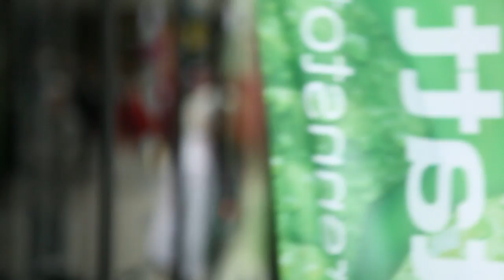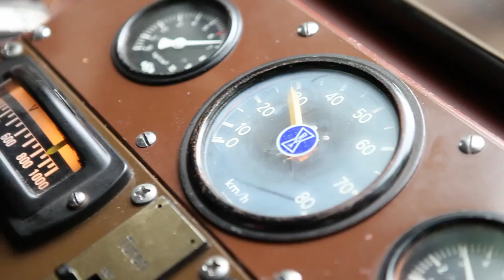Fahrzeugparade 03.Oktober 2012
Es gibt was zu gucken: unseren kleinen Film zur HOCHBAHN-Fahrzeugparade. Also am besten gleich reinschauen und noch mal viele unserer „Oldies" in Aktion genießen. Danke Hamburg -- das war echt ein toller Tag!